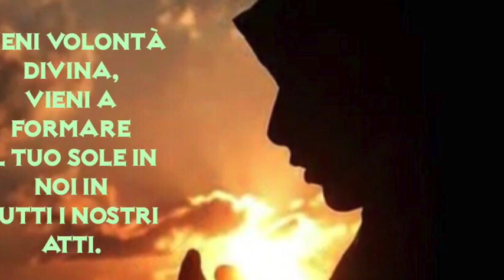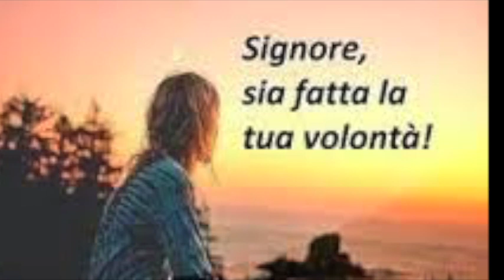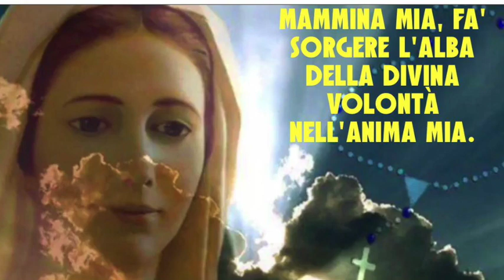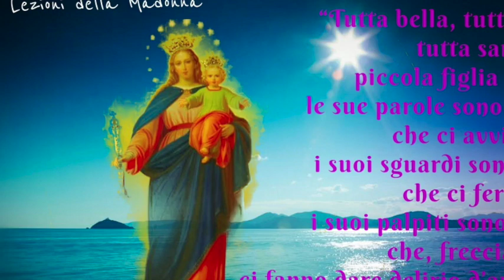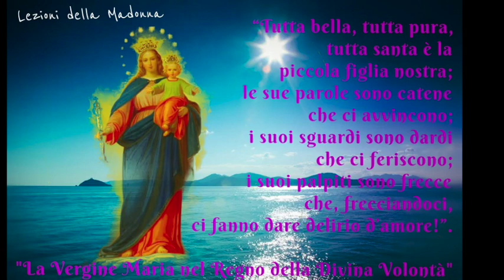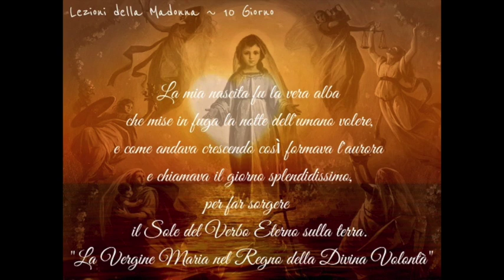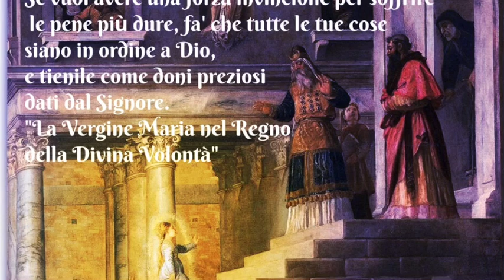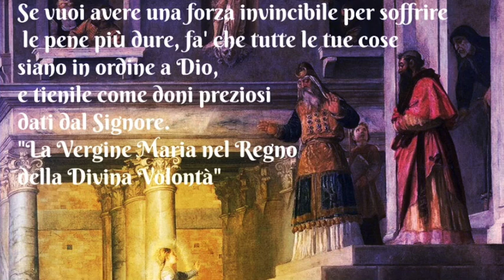Il tempo è giunto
Prima di Luisa Piccarreta, non si trova negli scritti e nelle vite dei Santi nessuna esplicita rivelazione dei prodigi della Divina Volontà. I piani di Dio e la loro imperscrubalità. Il Regno della Divina Volontà è perfetto e giunge ad abbracciare anche il singolo pensiero. Il Fiat redimente è copiare e imitare la Santissima Umanità di Gesù; il Fiat santificate è imitare la vita dell'umanità di Gesù nella Divina Volontà. Venerdì 8 Settembre 2017